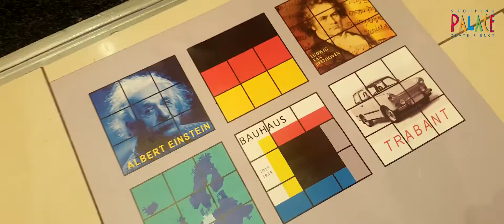IN-EU | SHOPPING_PALACE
35sek